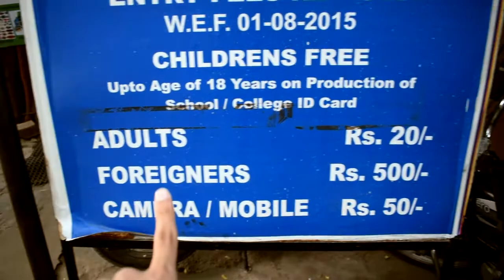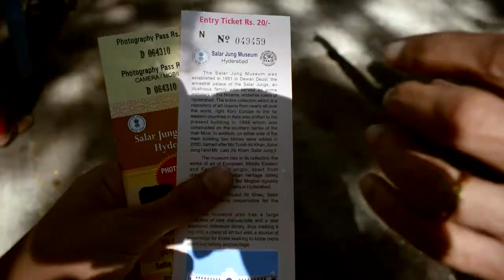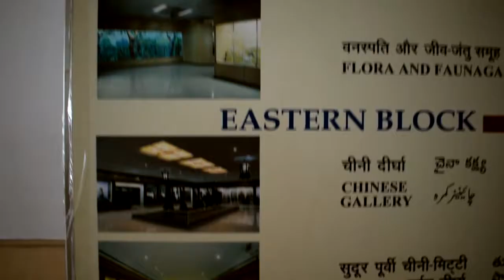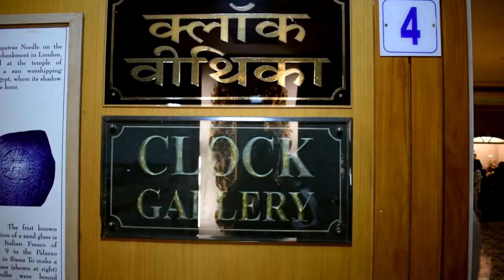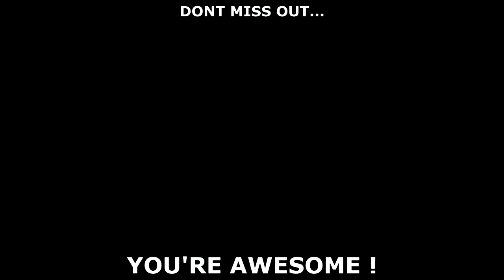A SMALL SURPRISE (day4) Driving Audi in hyderabad city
day 4 of the trip so far.. enjoyed ! saw some museum but too crowded anyway !!
hyderabad secundrabad india travel video youtube

cheers !!